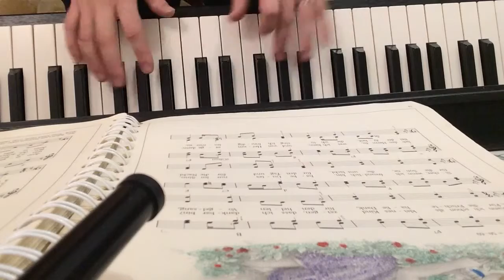Unserem Vater danken wir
15. Kinder Gesangbuch. Der Kirche Jesu Christi der Heiligen der letzten Tage.